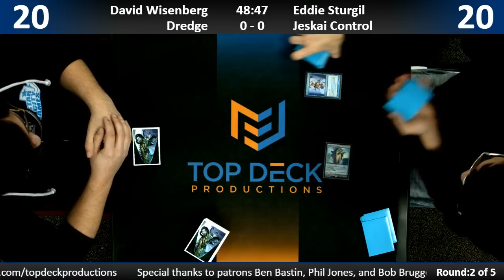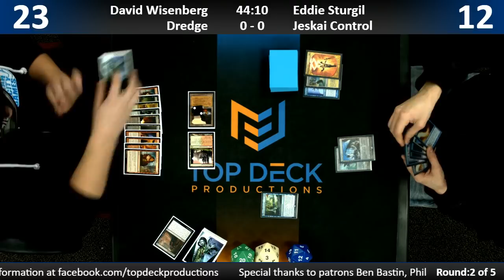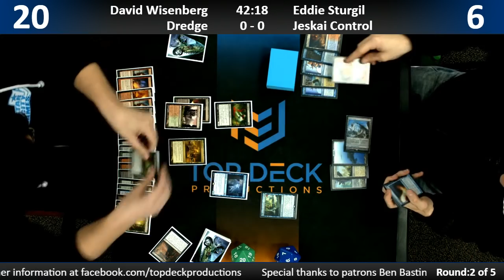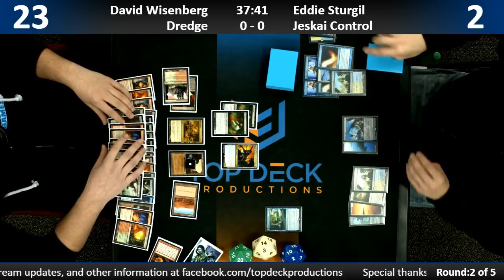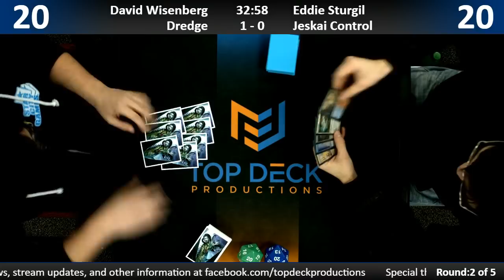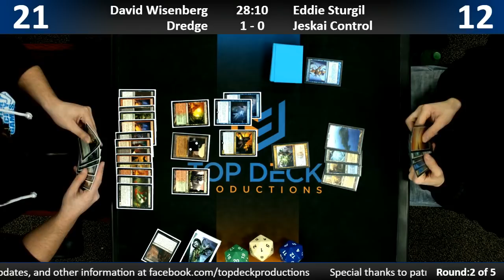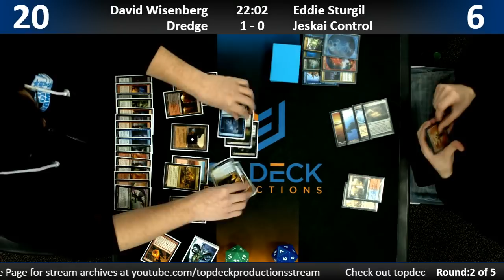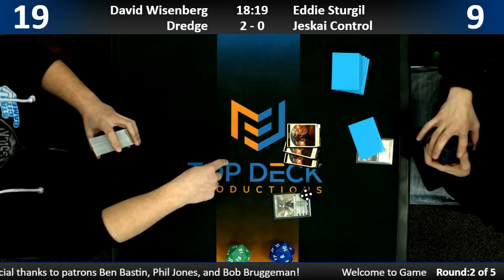Modern FNM 12/7/18: David Wisenberg (Dredge) vs. Eddie Sturgill (Jeskai Control)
1065 Reading Rd, Mason, OH 45040